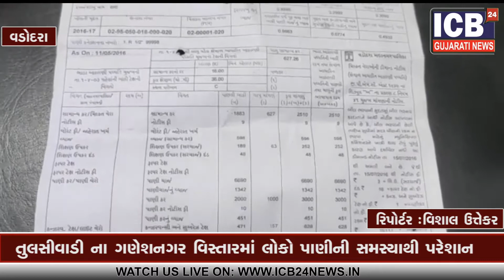Vadodara : tulsiwadi na ganeshnagar ma loko pani ni samasya thi pareshan || ICB24 NEWS Gujarati